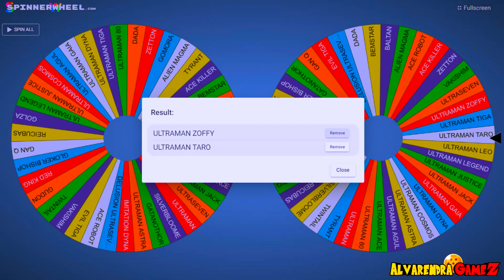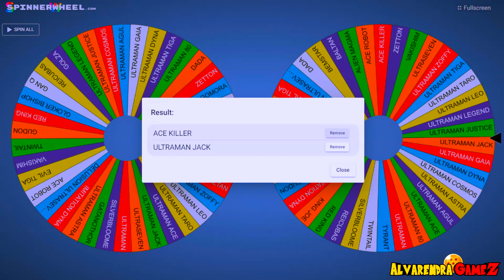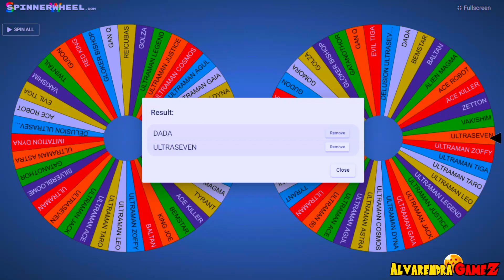RANDOM TAG TEAM ULTRAMAN FIGHTING EVOLUTION 3 #14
ultraman zero,
ultraman ginga,
ultraman ribut,
ultraman orb,
ultraman cosmos,
ultraman ultraman,
ultraman upin ipin,
ultraman dyna,
ultraman api,
ultraman ace,
ultraman astra,
ultraman allahul kafi,
ultraman agul,
ultraman asli,
ultraman ada lagunya,
ultraman anak-anak,
ultraman bukan kaleng-kaleng,
ultraman belial,
ultraman bahasa indonesia,
ultraman baru,
ultraman banyak,
ultraman bahasa jawa,
ultraman besar,
ultraman beneran,
r/b ultraman,
ultraman r/b ultraman geed,
ultraman b ultraman,
ultraman r/b ultraman orb,
r/b ultraman song,
ultraman r/b the movie,
ultraman r/b rtv,
ultraman r/b episode terakhir,
ultraman cantik,
ultraman cosmos bahasa indonesia,
ultraman cosmos rtv,
ultraman cosmos the movie,
ultraman cosmos episode terakhir,
ultraman cosmos opening,
ultraman cosmos episode 1,
x ultraman x,
x ultraman song,
aov x ultraman,
ultraman x ultraman zero,
ultraman x ultraman orb,
robot x ultraman,
bima-x ultraman,
ultraman x ultraman tiga,
ultraman dyna bahasa indonesia,
ultraman dyna sama ultraman cantik,
ultraman dyna episode 1,
ultraman dinosaurus,
ultraman di pasir,
ultraman dj,
ultraman dyna meninggal,
ultraman d,
ultraman r/d,
ultraman ginga s,
d amazing ultraman,
ultraman 3d,
d.channel.di ultraman z,
ultraman z,
ultraman mebius hd,
ultraman eek,
ultraman episode,
ultraman episode terakhir,
ultraman episode 1,
ultraman es,
ultraman emas,
ultraman evolution 3,
ultraman elek,
bapake ultraman,
divida falcao e ultramen,
ultraman x ultraman mebius,
rappa e ultraman,
ultraman e,
e model ultraman,
ultraman r/b,
ultraman fighting evolution 3,
ultraman full movie,
ultraman father,
ultraman film,
ultraman ff,
ultraman fuma,
ultraman fighting evolution 0,
ultraman full movie bahasa indonesia,
ff ultraman zero,
ff ultraman ginga,
ff ultraman orb,
config ff ultraman,
lagu ff ultraman,
editor berkelas ff ultraman,
permainan ff ultraman,
preset ff ultraman,
ultraman geed,
ultraman gaia,
ultraman ginga victory,
ultraman galaxy,
ultraman geed the movie,
ultraman ginga the movie,
ultraman geed bahasa indonesia,
tsuko g ultraman,
g shock ultraman,
ultraman zero g,
ultraman g/r/b,
lagu ultraman g,
ultraman x,
ultraman song,
ultraman x bahasa melayu,
ultraman hamil,
ultraman hantu,
ultraman hulk,
ultraman hero,
ultraman hitam,
ultraman hikari bahasa indonesia,
ultraman hebat,
ultraman hayata,
ultraman h,
ultraman z s.h figuarts,
ultraman s.h.figuarts,
ultraman legend of h,
ultraman geed s.h figuarts,
ultraman indonesia,
ultraman indonesia rtv,
ultraman upin upin,
ultraman ikan,
ultraman indonesia rtv zero,
ultraman ultraman ginga,
i ultraman zero,
ultraman joget,
ultraman jack,
ultraman jahat,
ultraman joget mama muda,
ultraman joget-joget,
ultraman jelek,
ultraman jago,
ultraman justice,
dj ultraman,
dj ultraman zero,
dj ultraman orb,
dj ultraman bukan kaleng kaleng,
dj ultraman cosmos,
dj ultraman geed,
dj ultraman tiga,
dj ultraman ribut,
ultraman kartun,
ultraman kaleng-kaleng,
ultraman king,
ultraman kecil,
ultraman kalah,
ultraman kentut,
ultraman king vs belial,
ultraman kucing,
kue ultraman,
kue ultraman zero,
kue ultraman ginga,
kue ultraman ribut,
kue ultraman ulang tahun,
kue ultraman orb,
kue ultraman geed,
kue ultraman tiga,
ultraman leo,
ultraman lucu,
ultraman lagu,
ultraman legend,
ultraman legend hero,
ultraman lego,
ultraman lawan,
ultraman legend of heroes,
l ultraman zero,
l o l ultraman,
ultraman orb l,
ultraman upin i,
ultraman ginga l,
lagu ultraman l,
ultraman ginga l อุลตร้าแมน,
ultraman mebius,
ultraman max,
ultraman mebius rtv,
ultraman minecraft,
ultraman melawan,
ultraman mati,
ultraman mebius bahasa indonesia,
ultraman movie,
ragnarok m ultraman,
ultraman m,
ultraman ribut m nasir,
ultraman ribut silat m nasir,
ultraman tinggi 900 m,
lagu ultraman m,
ultraman zero m,
ada ultraman m,
ultraman nexus,
ultraman nyanyi,
ultraman ngaji,
ultraman neos,
ultraman nexus bahasa indonesia,
ultraman nice,
ultraman noah,
ultraman nexus ps2,
ultraman o r b,
ultraman n project,
lagu ultraman n/a,
ultraman upin n ipin,
ultraman zero n,
ultraman n/a hd,
ultraman n/a reaction,
ultraman orb bahasa indonesia,
ultraman orb the movie,
ultraman official,
ultraman orb jahat,
ultraman orb trinity,
ultraman orb petir,
ultraman of,
lagu ultraman o,
film ultraman o,
ultraman victory o,
ultraman o tapi,
o novo ultraman,
ultraman o petir,
ultraman o movie,
ultraman pocong,
ultraman ps2,
ultraman perang,
ultraman powered,
ultraman permainan,
ultraman petir,
ultraman pedang,
ultraman pink,
ultraman q rangers,
ultraman q utama,
ultraman quiz,
ultraman quran,
ultraman qi,
ultraman quotes,
ultraman qiu qiu,
ultraman q bahasa indonesia,
ultra q ultraman,
space q ultraman ace,
lagu ultraman q,
lagu ultraman q rangers,
film ultraman q,
ultraman q song,
ultraman rosso,
ultraman raja,
ultraman robot,
ultraman ribut baru,
ultraman ribut asli,
ultraman rider,
ultraman rtv,
lagu ultraman r/b,
ultraman r/b movie,
ultraman indonesia rtv r/b,